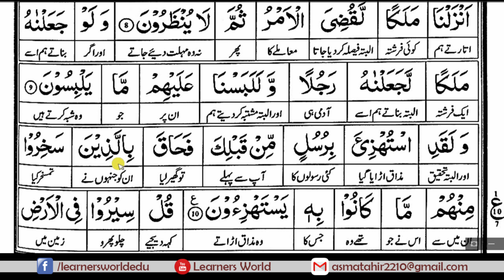Surah Al-An'Aam (Ruku-01) [Complete Quraan Word to Word Translation]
Online courses